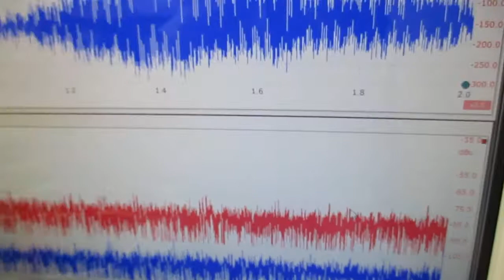メガヘルツの超音波発振制御プローブを利用した実験動画 ultrasonic-labo